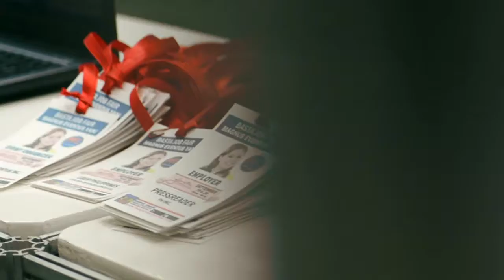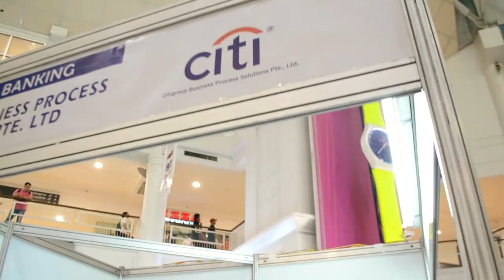MAGNUS JOB FAIR GLORIETTA September 19 Highlights